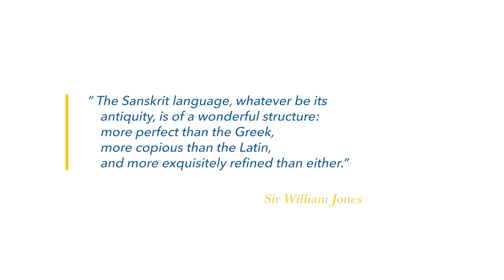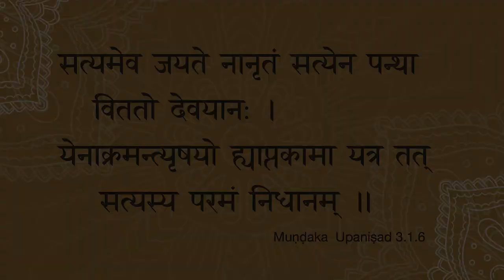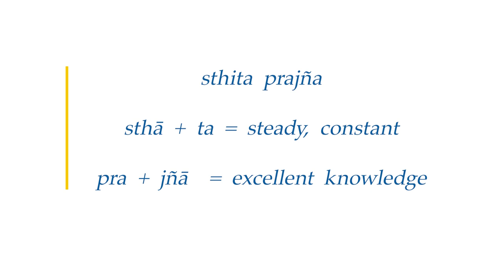Why Study Sanskrit? | Warwick Jessup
Sanskrit is an ancient language, close to the source of all Indo-European languages.  Many Sanskrit words have come directly into the English language.

Warwick Jessup gives a few reasons why someone might study this fascinating language.

Sir William Jones pointed out to the west the importance of the Sanskrit language. This language has 'a wonderful structure, more perfect than the Greek, more copious than the Latin, and more exquisitely refined than either'.  It also has a beautiful script and sound.

Many English words have Sanskrit roots, such as in the example of statue, stand, still constant, station - all from the Sanskrit root sthā.  Every Sanskrit word starts with a root, and then has prefixes and suffixes added.

Take the example sthitaprajña meaning the person of excellent, steady wisdom. Investigating a word like this uncovers its deep meaning.  This can also give a spiritual practice - one can attempt to be a person of steady wisdom!

11-13 Mandeville Pl, London W1U 3AJ

You may find this video relates also to india, sanskritquotes, meditation, ancientindia, sanskritshloka, sanskritlearning, sanskriti, advaitavedanta, sthitaprajna, whystudysanskrit, learn Sanskrit, importance of Sanskrit language, learn Sanskrit, Sanskrit learning for beginners